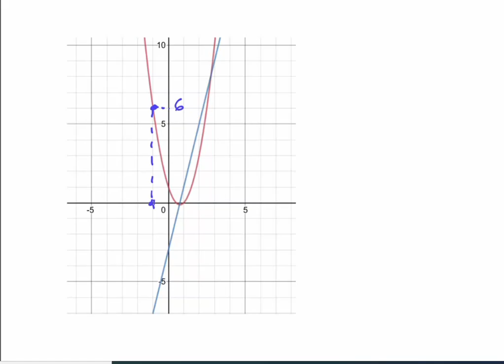Gráfico de uma Função: Exercício 2